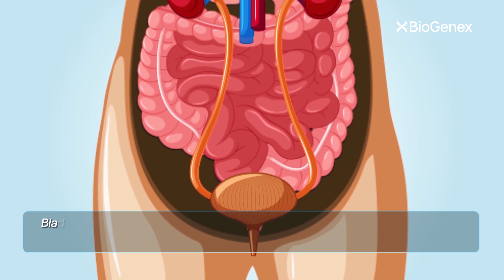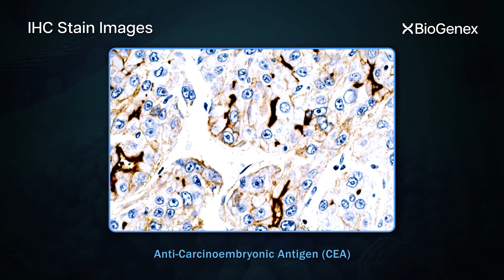Bladder Tumor Panel Awareness Month | Bladder Tumor Markers | BioGenex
Join us as we dive into Bladder Tumor Panel Awareness Month, a dedicated time to raise awareness about the importance of early detection and improved outcomes for bladder cancer. In this video, we explore the role of bladder tumor markers, key components of the Bladder Tumor Panel, which help identify potential malignancies and guide personalized treatment plans. Discover how these markers contribute to precision medicine and empower patients in their fight against bladder cancer.

About BioGenex:
BioGenex designs, develops and commercializes molecular pathology systems for Tumor diagnosis, prognosis, precision medicine, and life science research. BioGenex’s industry-leading next-generation cytogenetic FISH workflow solution and miRNA system for the characterization of Cancer of Unknown Primary (CUP) and undifferentiated tumors are revolutionizing pathology. Proprietary fully-automated molecular pathology workstations from BioGenex are the most advanced systems available globally. BioGenex prides itself on delivering cutting-edge technology, years ahead of the competition, providing the finest systems for immunohistochemistry (IHC), in situ hybridization (ISH), Fluorescence ISH (FISH), and in situ PCR. BioGenex systems and product performance are guaranteed: antibodies, probes, antigen retrieval, detection systems, and histology stains. We provide quality systems and are committed to best-in-class customer care.